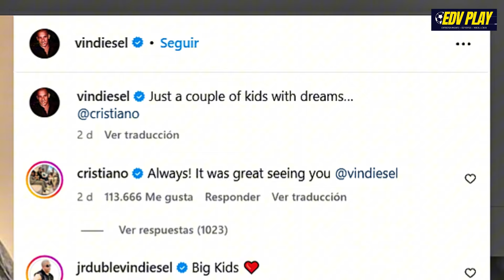CRISTIANO RONALDO Y VIN DIESEL ¿NUEVO PROYECTO EN PUERTAS?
Hago estos vídeos con mucho cariño y dedicación para ustedes, espero les guste. Bendiciones 🙌🏻🎮🎯

🧡 Me ayudarías dejando un comentario, y si quieres que te salude en mi próximo vídeo déjamelo saber ✍🏼⌨️

También te invito a activar la campana 🔔 de notificaciones y así no te perderás ninguno de mis vídeos.